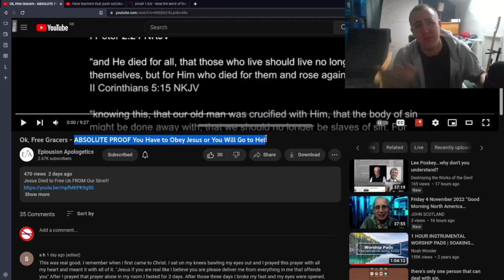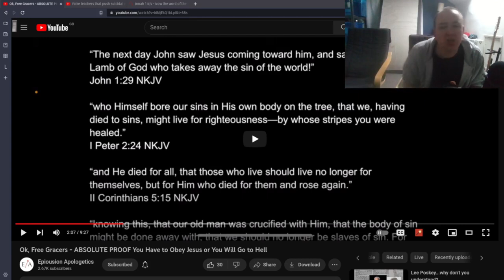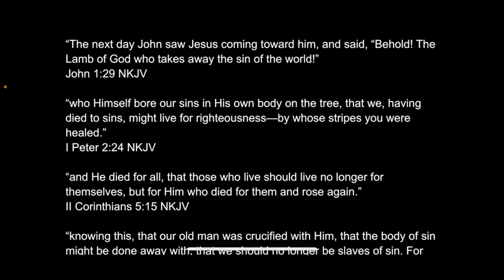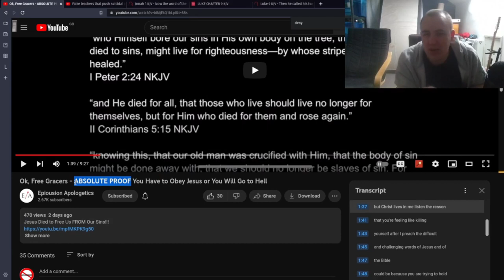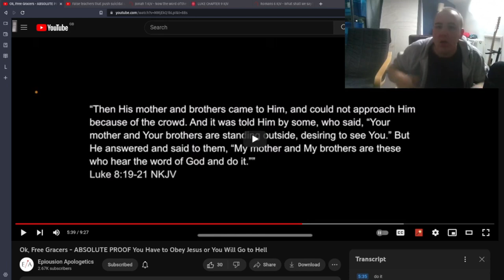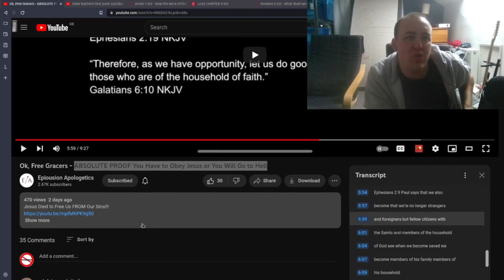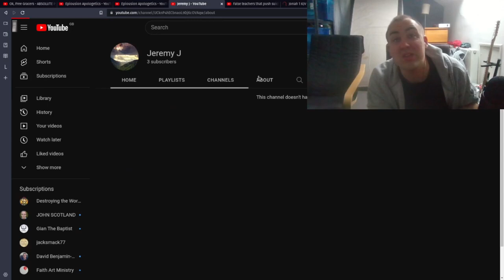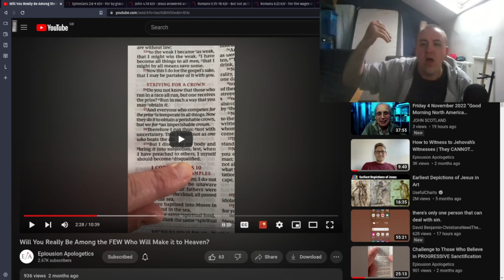Filthy, abominable reprobate @abideintheWord blames his victim for suicidal thoughts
Enemy of the gospel, Epiousion Apologetics recently acknowledged that his preaching drove somebody to have suicidal thoughts; apparently because the person in question is "selfish and wicked" and isn't willing to deny himself. The problem is, I know the person he is talking about, I have spoken with this person via online video call, and I know what he is going through. So when I saw this self-righteous reprobate throw his continual army of strawmen and hypocrisy at this man and the wider free grace community, it filled me with indignation and ruined my Thursday.